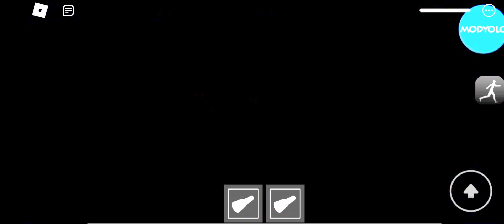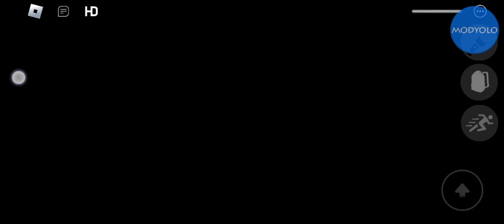Jumpscare pt 99999999999M (Unused)